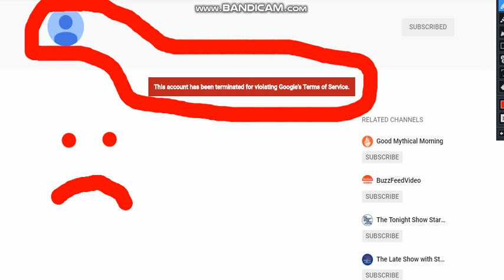Sad news for all Antoni fans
I got sad news, Antoni got terminated, nooooooo!

R.I.P
Antoni
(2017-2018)